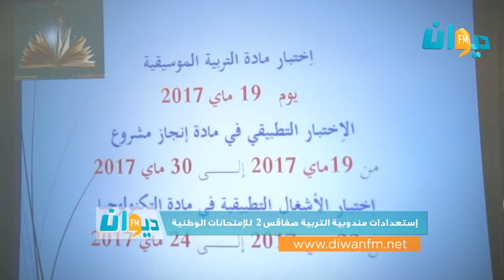إستعدادات مندوبية التربية صفاقس 2 للإمتحانات الوطنية